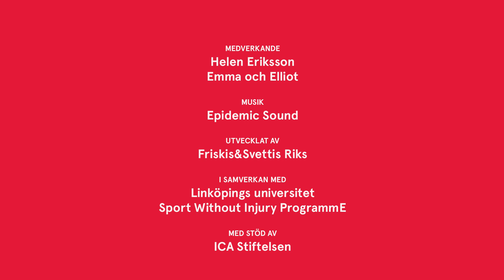Idrottsfys Knäkontroll+ Aktivering 1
Perfekt som en del av uppvärmningen eller att väva in i passet.